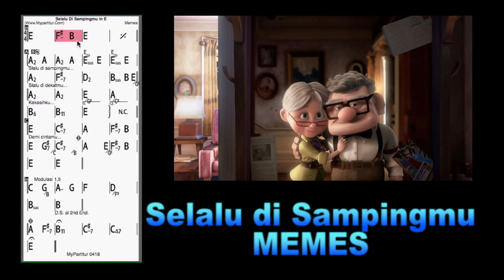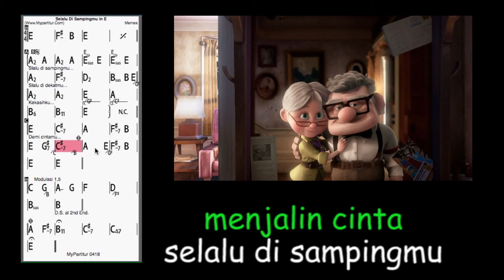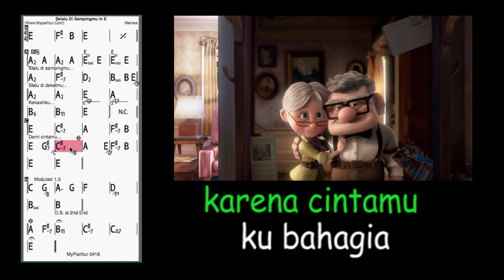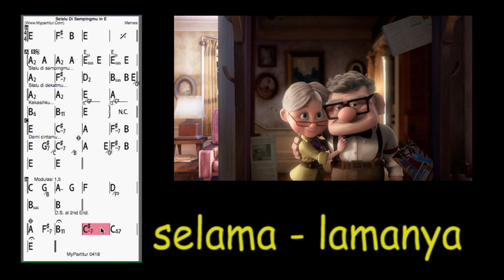Selalu di Sampingmu Chords at MyPartitur Lirik